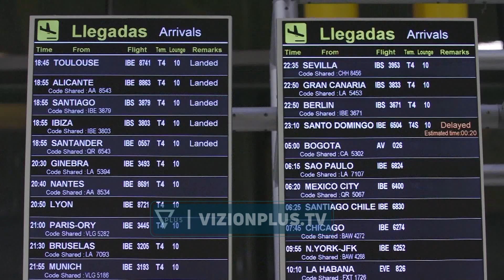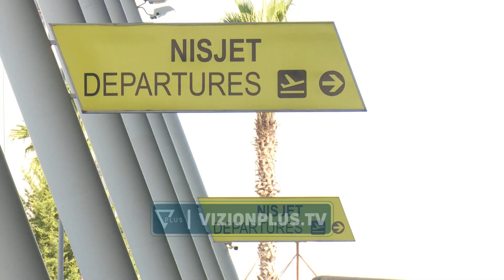Vonesa në tregun e fluturimeve/ Pasagjerët do të kompesohen nga kompanitë -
Edhe në këtë sezon veror vonesat në tregun e fluturimeve duket se do të jenë të pashmangshme, në të gjithë Europën.Fluksi i lartë i fluturimeve në sezonin verorë, i cili jo gjithmonë arrin të menaxhohet pa vonesa nga kompanitë ajrore bashkë me grevat e paralajmëruara në disa aeroporte në Europë janë sinjale, që oraret e fluturimeve do të jenë të diskutueshme."Franca po ka probleme me fluturimet për shkak të një greve aeroportuale. Po ashtu edhe Gjermani, Lufthahansa për shkak të mungesë së stafit. Italia po ashtu ka paralajmëruar greve aeroportuale. Edhe në aeroportin tonë vetëm një kompani ka 11 avionë për të menaxhuar fluksin e lartë, ku mendohet se këtë vit, do të tejkalohet shifra prej 6 mln pasagjerë. Një shifër e lartë për një aeroport të vogël si i yni",  shprehet Vigan Bujupi ekspert udhëtimeshPër të gjithë pasagjerët që ende nuk i dinë  rregullat  për vonesat që vijnë nga aeroporti ata nuk kanë mundësi të kompensohen për kohën e humbur.Nëse vonesat do të vijnë për shkak të kompanisë ajrorë, kompensimi arrin nga 250 deri në 600 euro në varësi të distancave.Ekspertët sugjerojnë që pasagjerët të ruajnë faturat për çdo shpenzim ekstra që kryejnë, teksa fluturimi i tyre është në vonesë mbi tre orë në mënyrë që të aplikojnë për kompensim financiarë. Pas pandemisë industria e turizmit po njeh një rritje të vrullshme, ndërsa tregu i fluturimeve nuk po I përgjigjet kësaj kërkese për shkak të ristrukturimeve që bënë kompanitë gjatë vitit 2020, ku u shënuan humbjet më të mëdha financiare.